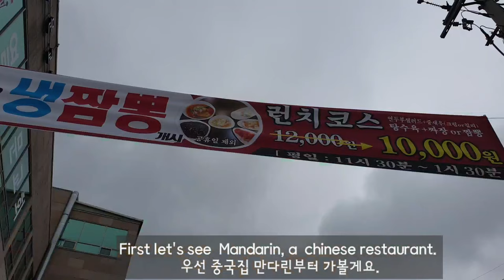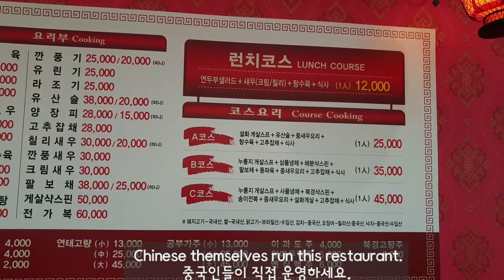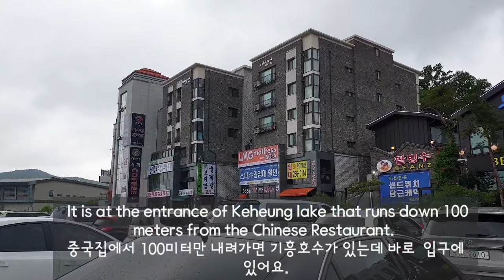Mandarin, a Chinese Restaurant in Korea offers 4 dishes at $10 or 10,000 won.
This shows a Chinese Restaurant, Mandarin, in Yongin-city, Korea which offers 4 dishes at $10 or 10,000 Korean Won.